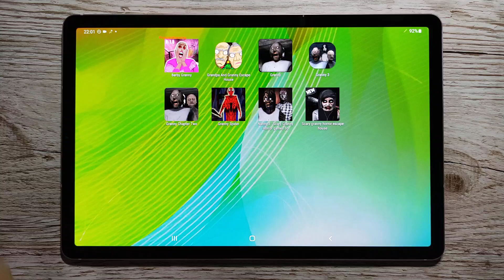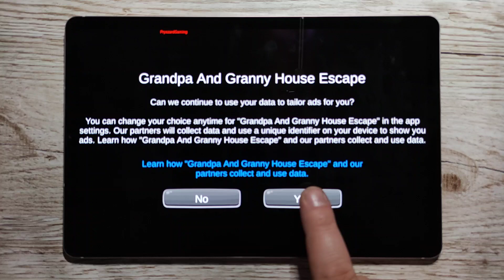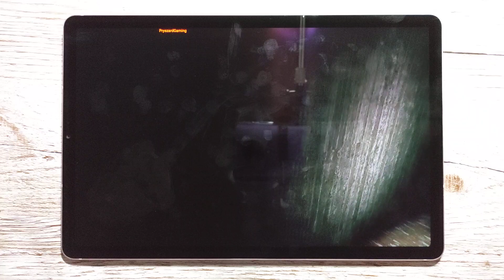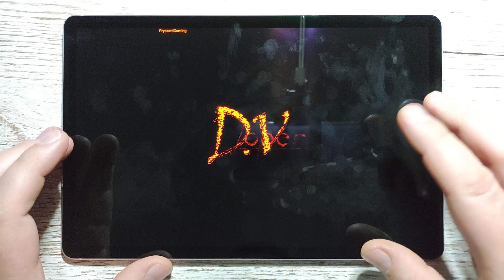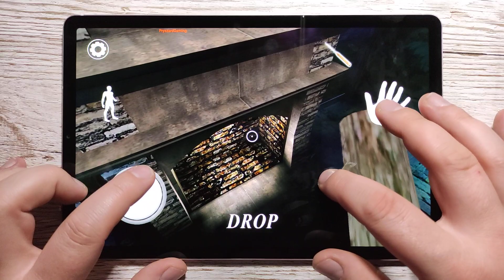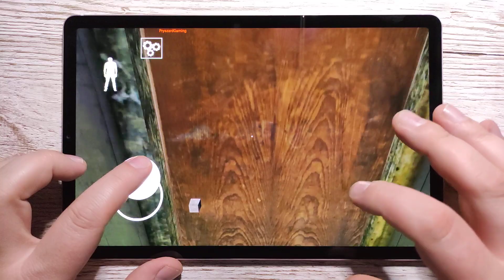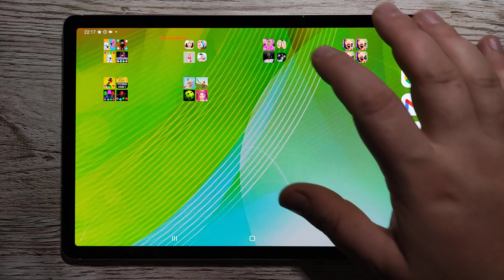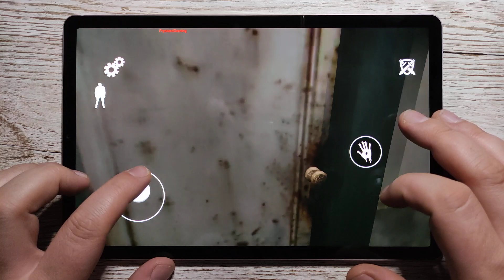Barby Granny,Grandpa And Granny Escape House,Granny,Granny 3,Granny Chapter Two,Granny Spider